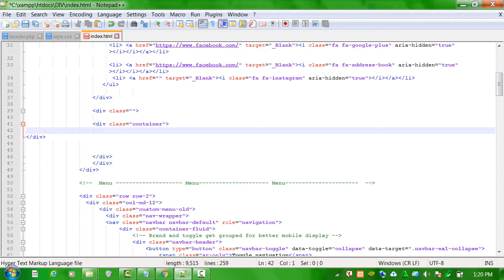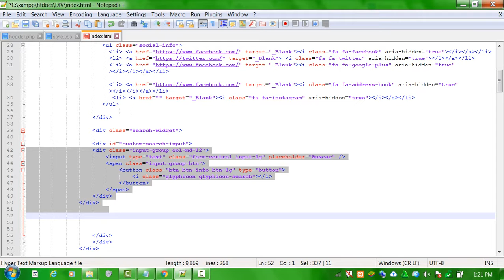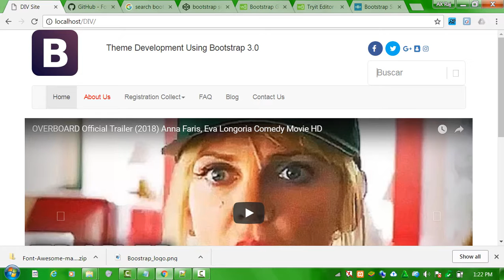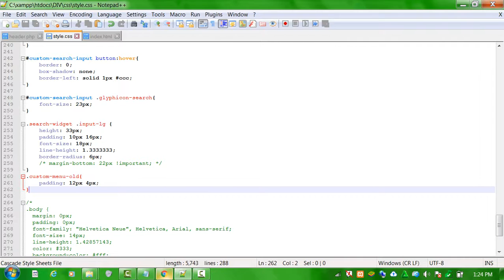Bootstrap Social Icon adding and Style in Header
Awesome Icon adding